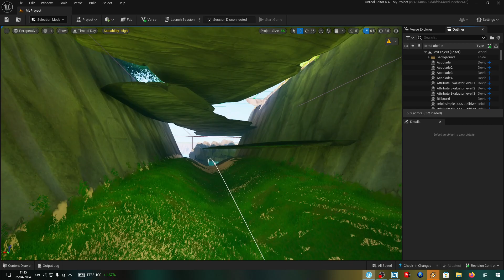פורטיניט - קראטיב 2.0 להלה וויס 2? lala vice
בונה מפה בקראטיב 2.0